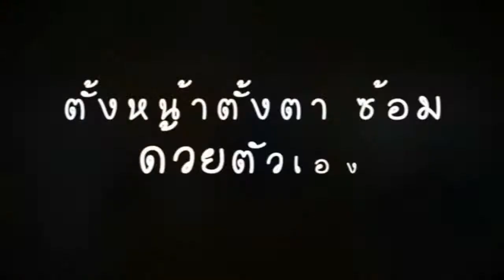SAN full HD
3 หนุ่ม S.A.N
"BasicB.Boy&B.Girl for Kids"

* B.boy เสือ (7ขวบ)
* B.boy ออมบุญ​ (7ขวบ)
* B.boy น้องนะโม​